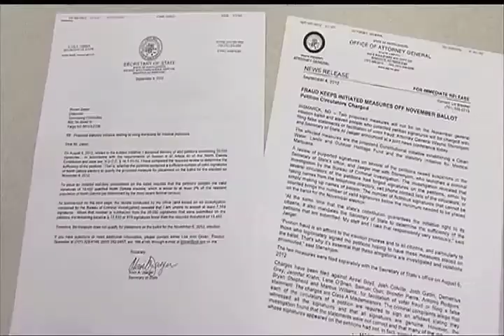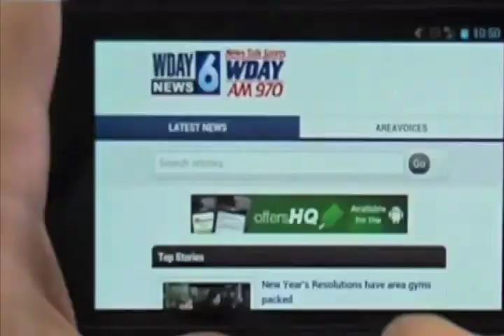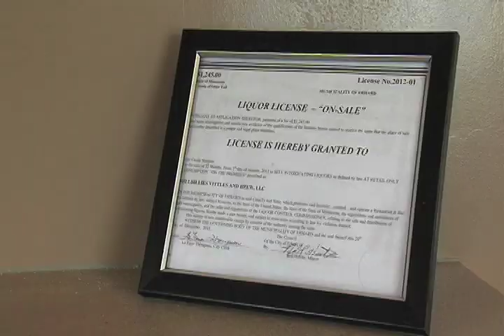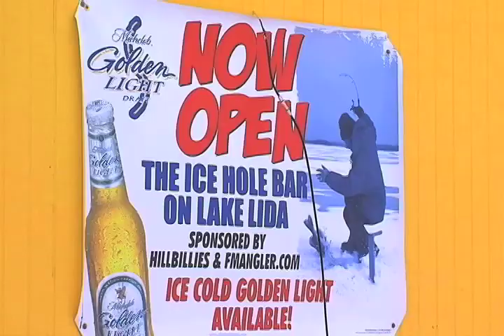Bill Schammert Resume Tape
Lives - 00:10 - 1:21
Anchoring - 1:22 - 2:23
Stand-ups - 2:24 - 3:08
App Segments - 3:09 - 4:45
"Ice Bar" - 4:46 - 6:38
"Boat Hit'n Run" - 6:39 - 8:15
"Curly the Goat" - 8:16 - 10:04